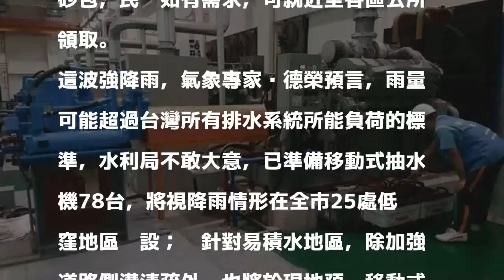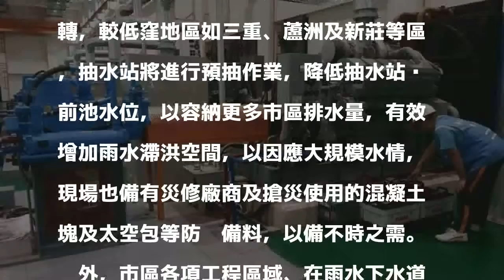防暴雨可能致災 新北抽水站溫機待命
〔記者何玉華／新北報導〕根據中央氣象局資料，週三（13日）起到端午節假期，全台受到滯留鋒面及西南氣流影響，各地都可能有短時間的強降雨，易造成淹水災情，新北市水利局備妥6萬4510包砂包，民眾如有需求，可就近至各區公所領取。

發表評論評論如下。